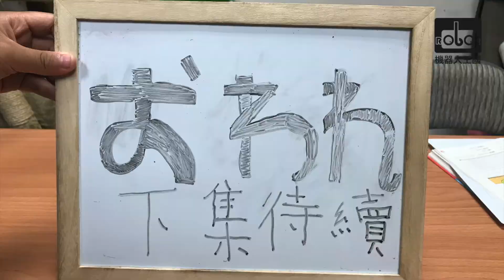【機器人王國】EV3訊號線專用夾線器組操作使用教學